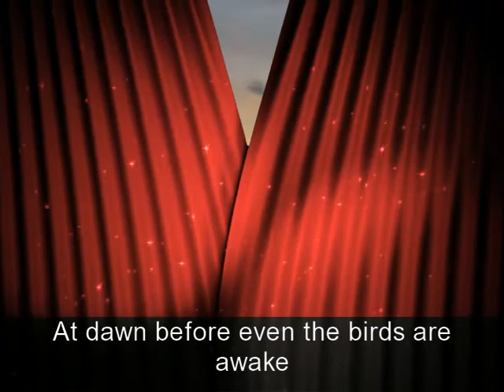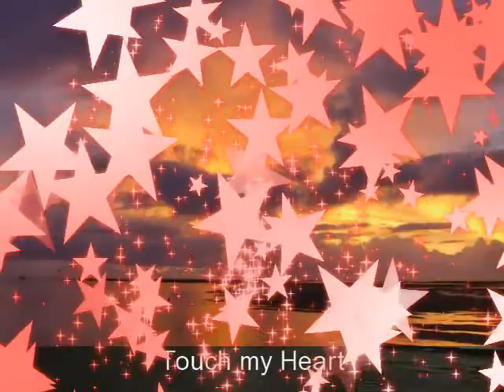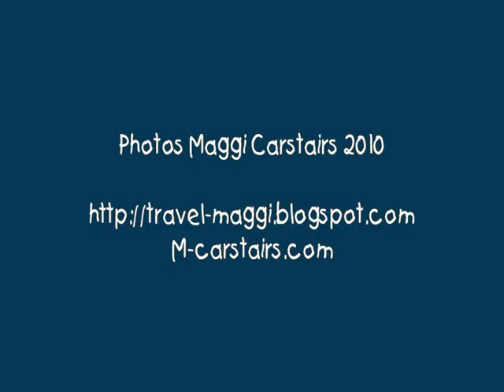Sunrise Sunrise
Sunrise Welcomes the New Day